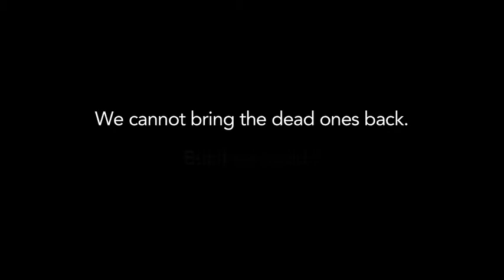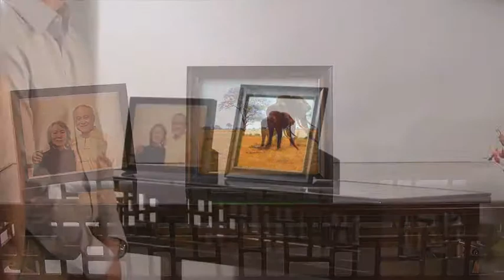The Elephant in the Room Short Version PSA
Elephant - Elephant Tube

Elephan
Elephant Tube
The Elephant
Elephant Man
White Elephant